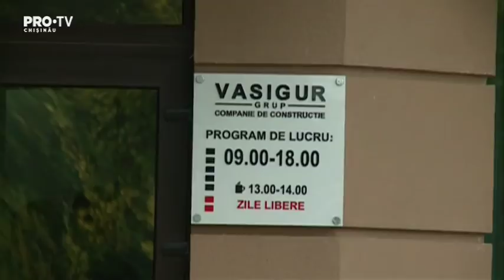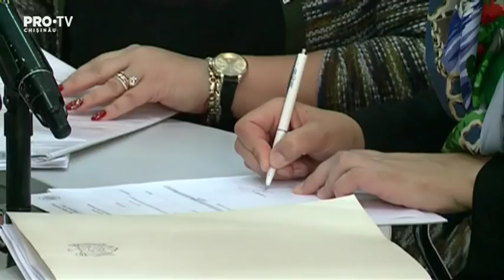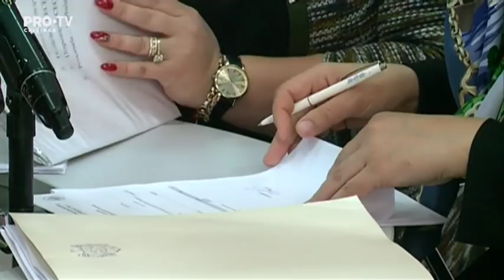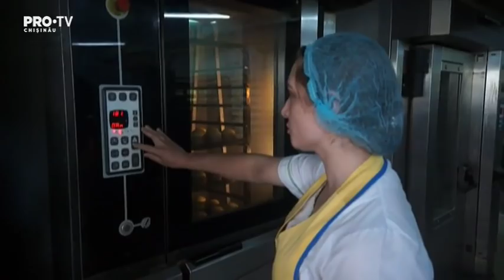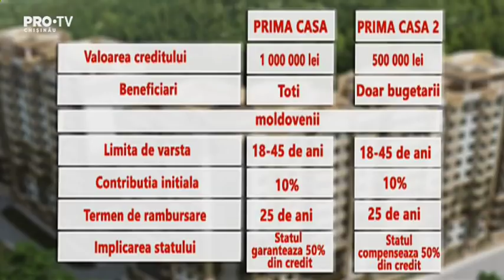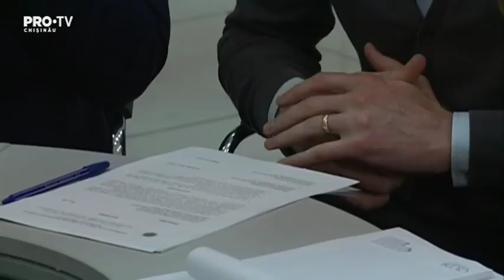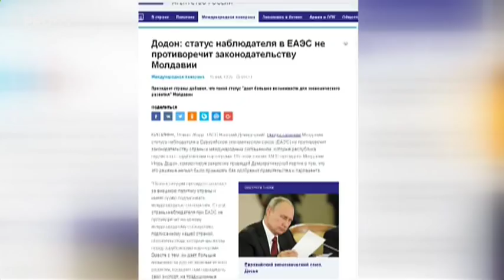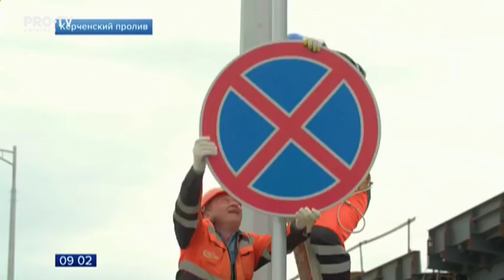Stirile Pro TV 15 Mai 2018 (ORA 20:00)